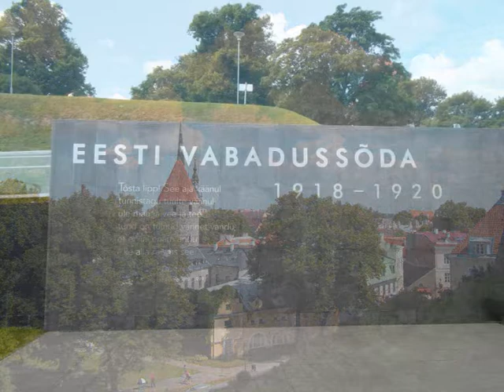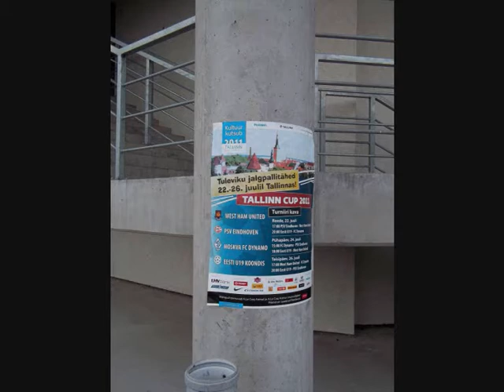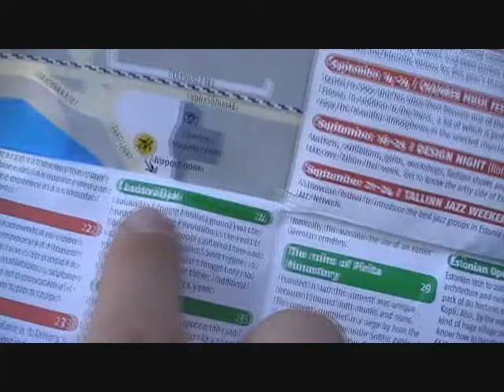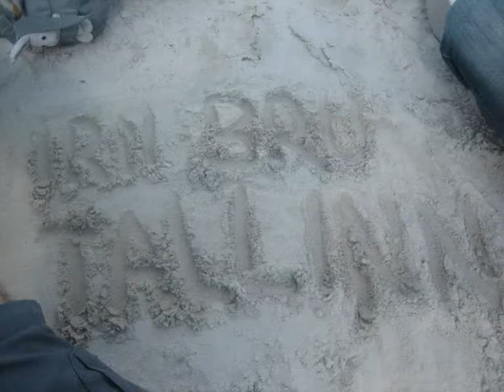Eurotrip Part 2: Estonia (Tallinn)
Part 2 of our epic adventure, this time focusing on the Estonian capital Tallinn

Featured music:
Long Walk Home by Bruce Springsteen
Eesti jalgpalli fännid featuring themselves
Saeglopur by Sigur Ros
Roll Along by Roddy Woomble